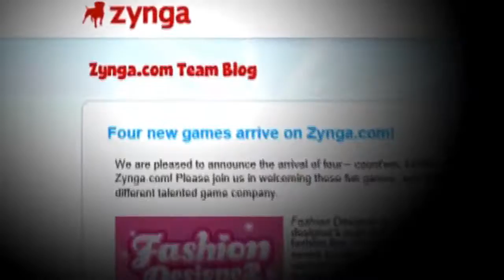Mark Pincus: Bloomberg Game Changer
Mark Pincus is at the top when it comes to online gaming.  Now, see how he plans to stay in the game now that the playing field has changed. Don't miss Bloomberg Game Changers profiling Mark Pincus, Thursday night at 9:30pm ET/PT on Bloomberg Television. (Source: Bloomberg)

An original documentary series, Bloomberg Television's "Game Changers" provides a compelling look at the business leaders and entrepreneurs who climbed to the top of their fields and changed our world. How did Warren Buffett become the most successful businessman in America? What drove Jeff Bezos to make Amazon.com the world's largest online retailer? How did Reed Hastings transform the world of movies with Netflix? These in-depth profiles and those of Facebook CEO Mark Zuckerberg, Harry Potter's creator JK Rowling, entrepreneur Mark Cuban, fashion designer Ralph Lauren, Zynga CEO Mark Pincus, tell their stories with candid, exclusive interviews and personal accounts from the people who helped these business leaders along the way.

"Game Changers" airs Thursdays at9:30pm ET/6:30 PT. For a complete compilation of Game Changers videos, visit:

Watch "Game Changers" on TV, on the Bloomberg smartphone app, on the Bloomberg TV + iPad app or on the web